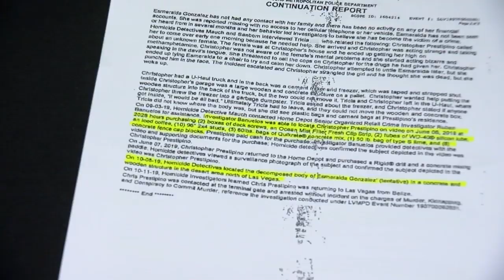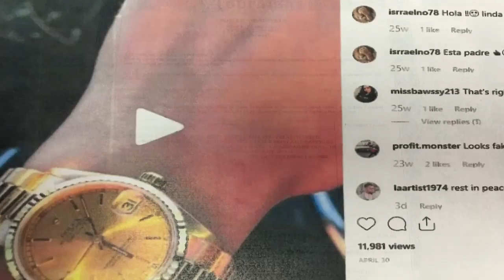New details emerge surrounding murder of young woman who was found encased in concrete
Dozens of pages tell the case prosecutors presented to a Clark County Grand Jury in the murder of 24-year-old Esmeralda Gonzalez.

Christopher Prestipino in custody and a suspect in her death. Prosecutors say Prestipino kidnapped Gonzalez, injected her with poison and strangled her.

Detective Tate Sanborn testified the suspect and victim lived only a few houses away. LVMPD's arrest report stated detectives revived an anonymous tip that Prestipino and another woman "Cassandra" held the victim against her will, killed her by injecting her with pool cleaner, then dumped her body in the desert.

(Insert relevant playlist link)